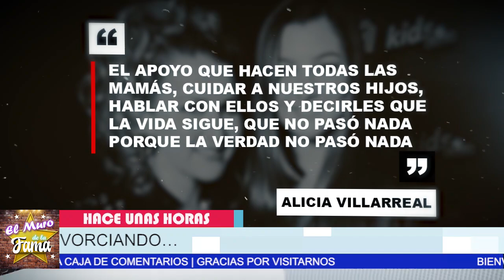🔴🔥𝗗𝗲 Ú𝗹𝘁𝗶𝗺𝗼 𝗠𝗶𝗻𝘂𝘁𝗼: Le llega 𝗘𝗹 𝗞.𝗔.𝗥.*𝗠.𝗔 Al¡c¡a V¡lla*real Hoy 𝗦𝗲 𝗗𝗲𝗿𝗿𝘂𝗺𝗯𝗮 𝗦𝘂 𝗠𝗮𝘁𝗿𝗶𝗺𝗼𝗻𝗶𝗼😱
𝗗𝗲 Ú𝗹𝘁𝗶𝗺𝗼 𝗠𝗶𝗻𝘂𝘁𝗼, Le llega 𝗘𝗹 𝗞.𝗔.𝗥.*𝗠.𝗔,  Alicia Villareal Hoy, 𝗦𝗲 𝗗𝗲𝗿𝗿𝘂𝗺𝗯𝗮 𝗦𝘂 𝗠𝗮𝘁𝗿𝗶𝗺𝗼𝗻𝗶𝗼,alicia villarreal insensible a ti, alicia villarreal te quedó grande la yegua, alicia villarreal joven , alicia villarreal con mariachi ,alicia villarreal en vivo ,alicia villarreal éxitos, viejitos alicia villarreal 2021 ,alicia villarreal hija, ¿Cuántas veces se ha casado Alicia Villarreal?, ¿Cuándo se casó Alicia Villarreal?, ¿Dónde es Alicia Villarreal?, ¿Cuántos años tiene Alicia Villarreal?,¿Qué le pasó a la hija de Alicia Villareal?, ¿Cuántos años tiene Melanie hija de Alicia Villarreal?, ¿Cómo se llaman los hijos de Alicia Villarreal? , melanie aideé edad, melanie aidée instagram, melanie carmona instagram, alicia villarreal ,cruz angelo martínez,melanie aidee,EL MURO DE LA FAMA

elmurodelafama

¡ BIENVENIDOS ‼️

Entertainment
Television program
noticias de espectaculos
espectaculos noticias
noticias de la farandula
tv mexicana
Televisa espectaculos
chismes
escandalo de los famosos 2021
farandula 2021
chisme de farandula
karol tamiko
programa hoy
suelta la sopa
polemica
Ventaneando